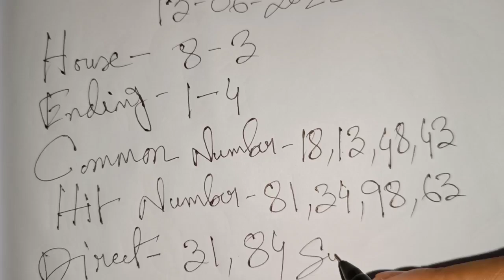Shillong Night Teer 13-06-2022 || Night Teer Target Today 🎯 || House Ending Common Number 100% 💰